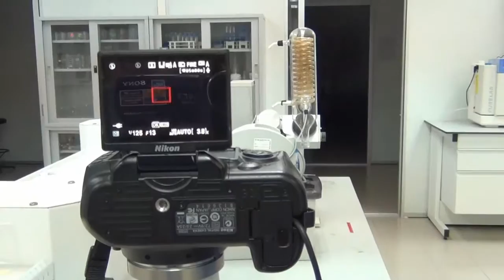EXP 4 Synthesis and Phase Determination of Lyotropic Liquid Crystal (Part 2/2)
Extended explanation for experiment 4 (Synthesis and Phase Determination of Lyotropic Liquid Crystal) Part 2 out of 2.